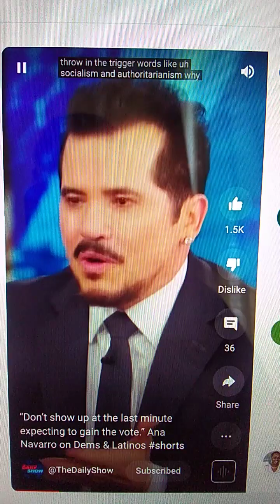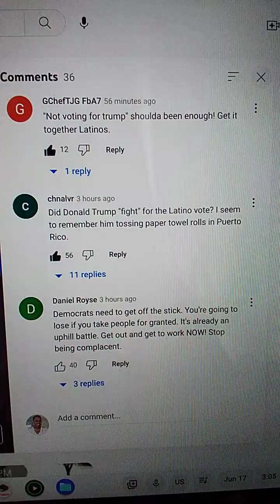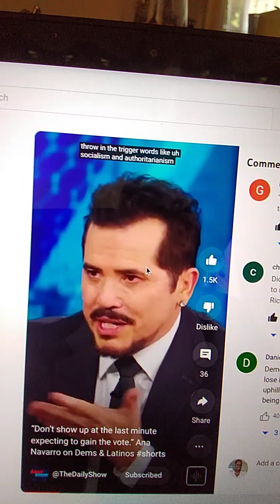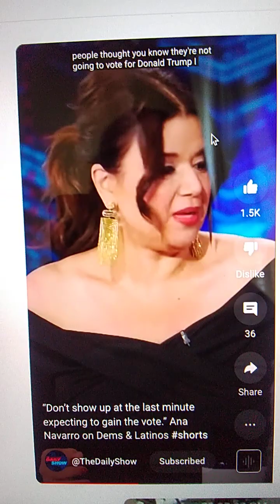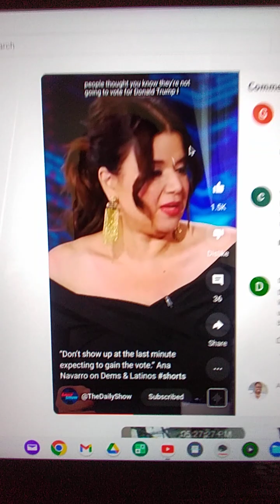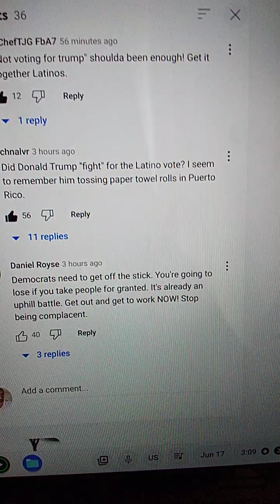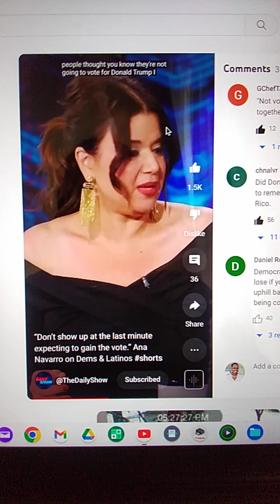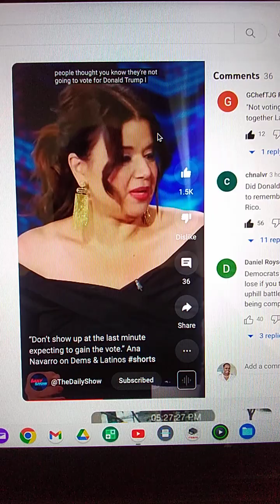#118~Latino's Deserve Everything They Get For Voting Like John Leguizamo & Ana Navarro, Of The View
This channel promotes sensible conversations respecting the individual opinions and comments of others. SOME PROFANITY.  FOR ADULT AUDIENCE CONVERSATIONS. NOTE: Remember to turn on your caption settings CC for some videos have subtitles. Does Not Apply To YouTube Short (16 second) Videos.